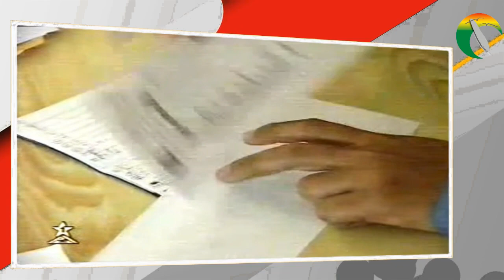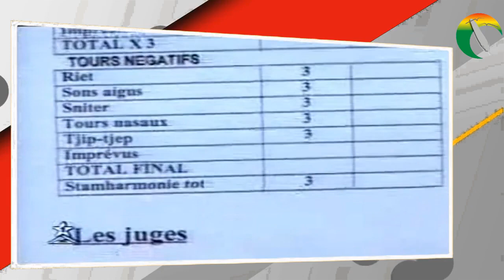روبورتاج/ مباراة تغريد طائر المالينوا بالمغرب سنة 2001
مرحبا بكم و شكرا لكم على المتابعة ولا تبخلوا علينا بالمشاركة والإعجاب وتفعيل الجرس ليصلكم الجديد
سلسلة  اقراص تغريد الطيور